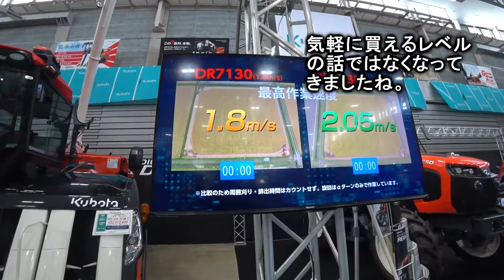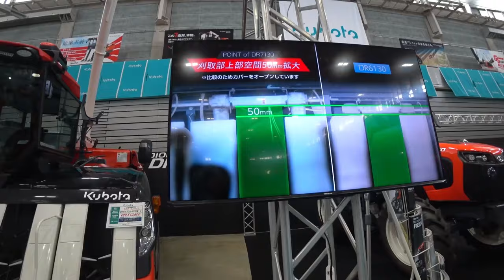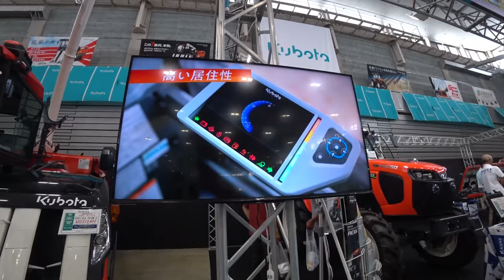【会社員実家農業手伝う】【特集】農業トラブル 超倒伏田を４条刈りで刈っていると、ついにエンジンストップ【農機具】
4Kで見たい方はタイトルを検索してくださいね。
【特集】農業トラブル　超倒伏田を４条刈りで刈っていると、ついにエンジンストップ【農機具】

1超倒伏田を４条刈りで刈っていると、ついにエンジンストップその真相は！

2クボタDR6130とDR7130どっちが早いのかに、答えてみた！

3マジでヤバい天候で、クボタ４条刈りコンバイン順調すぎる、オートの動き！

4超倒伏田四隅刈り、ARN4604条刈りで刈るコツは！